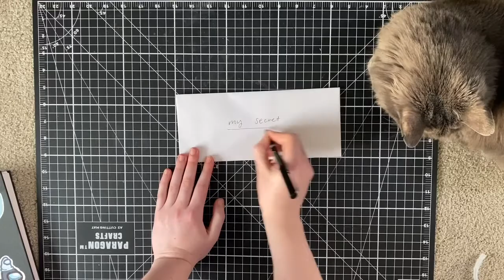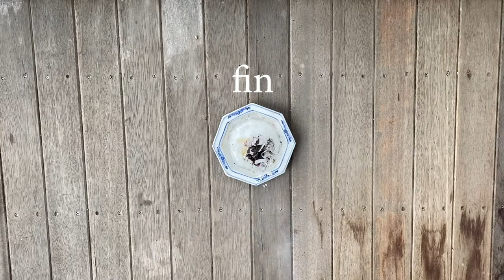Secret Letter by Nika Kaiser